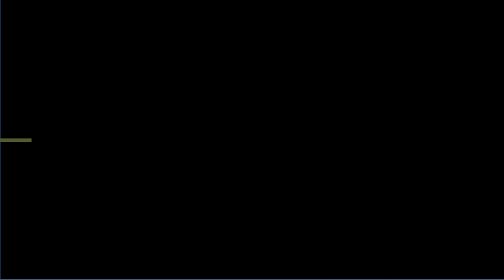Jeugdlandweekend 2024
Het is alweer heel wat jaren geleden dat de meiden Jeugdland in het Zwolse Westenholte organiseerden. De kinderen waren toen nog jong en zijn ondertussen al volwassen mensen geworden. Toch komt de oude “jeugdlandgroep” nog af en toe bij elkaar voor een barbecue of een uitje.
Voor het tweede jaar gingen we met de groep, inclusief de mannen, naar vakantiehuis de Waldstube in het Duitse Simmerath. Uitjes naar voormalig NSDAP-opleidingsinstituut Vogelsang en het roofvogelpark maakten het weekend compleet en weer erg gezellig.